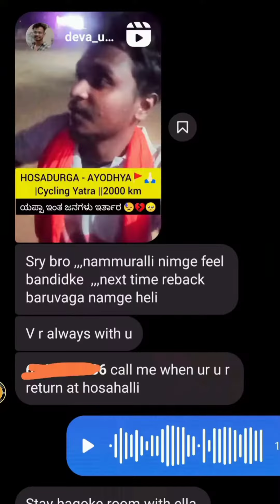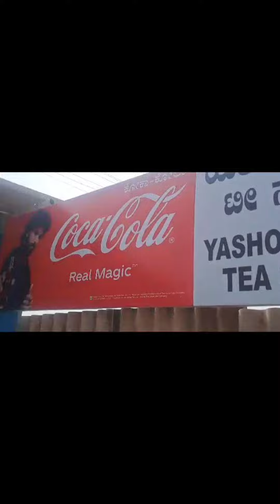HOSADURGA - AYODHYA🚩🙏🏻||Cycle riding ||2000 km||Jai sri ram||Plz support me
Nothing is serious in this world so take it funny. Why so serious?! Just chill🤟🏻